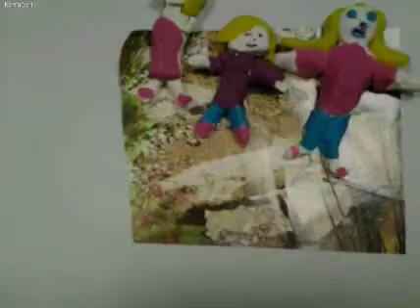Animations arts plastiques : sans titre 5B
Animations arts plastiques du college Lucie Aubrac de Morvillars (90)